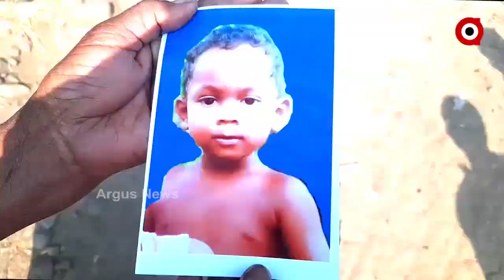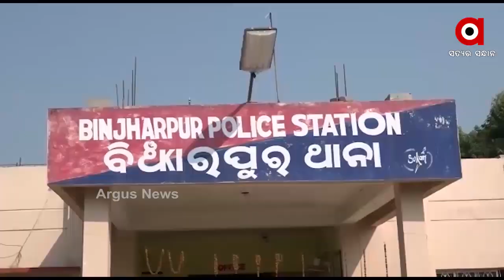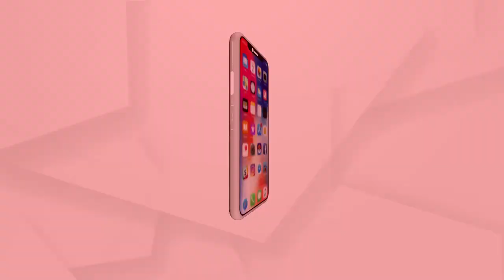ଜିଲ୍ଲାପାଳଙ୍କ ଅଫିସ୍ ଆଗରେ ନ୍ୟାୟ ମାଗୁଛି ମାଆ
5 ମାସ ପରେ ବି ଯାଜପୁର ପିହୁର ପତ୍ତା ପାଉନି ପୋଲିସ । ପ୍ରତିବାଦରେ ଆଜି ଯାଜପୁର ଜିଲ୍ଲାପାଳଙ୍କ ଅଫିସ ଆଗରେ ଧାରଣାରେ ବସିଥିଲେ ପିହୁର ପରିବାର । ଜିଲ୍ଲାପାଳ ଏକ ନୂଆ ପୋଲିସ ଟିମ୍ ଦ୍ବାରା ତଦନ୍ତ ପ୍ରତିଶ୍ରୁତି ଦେବା ପରେ ଧାରଣା ହଟିଛି ...
ଅଧିକ ଖବର ପାଇଁ ଡ଼ାଉନଲୋଡ କରନ୍ତୁ “Argus News” ଆପ୍